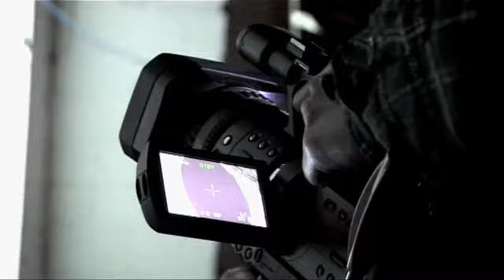Making of Simian Mobile Disco's video - Synthesise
Behind the scenes SMD exclusive on the making of Synthesise. Interviews and insight with Kate Moross & Alex Sushon who co-directed the video for Simian Mobile Disco's first release of 2009.